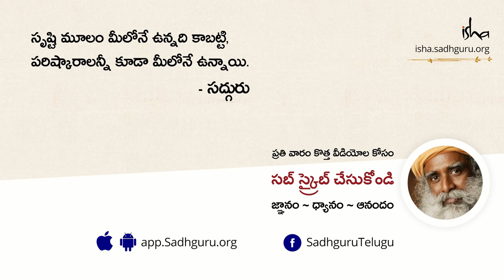అన్నిటికంటే ఉత్తమమైన బ్రేక్ ఫాస్ట్! The Ultimate Survival Diet– The Yogic Superfood |Sadhguru Telugu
సద్గురు అత్యంత పోషకమైన, ఆరోగ్యకరమైన ఆహారం గురించి మాట్లాడుతున్నారు.

The Ultimate Survival Diet– The Yogic Superfood in Telugu